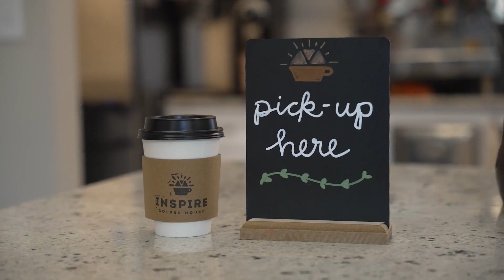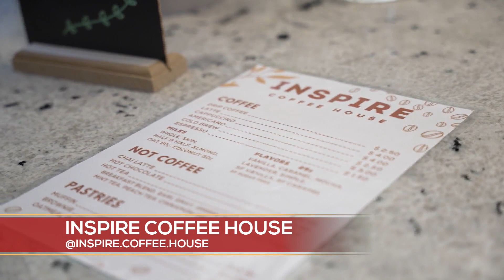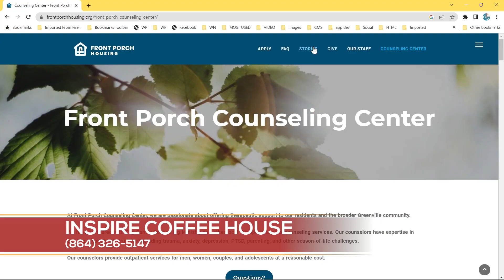Employees with different abilities thrive at Inspire Coffee House